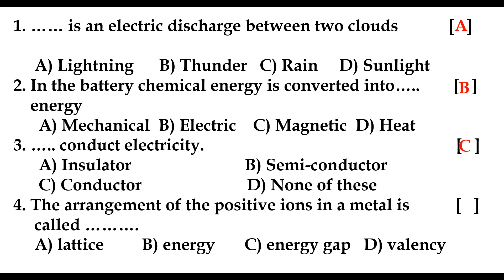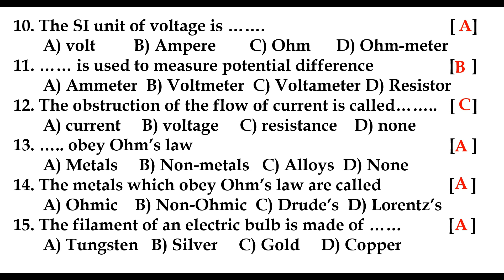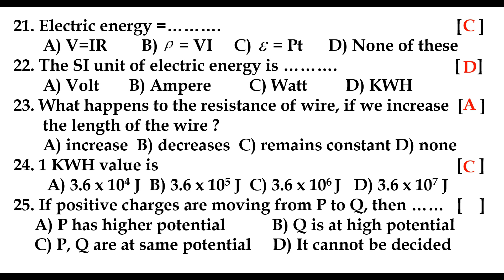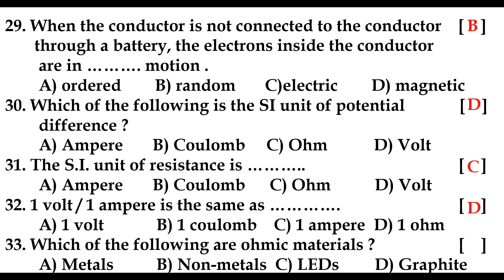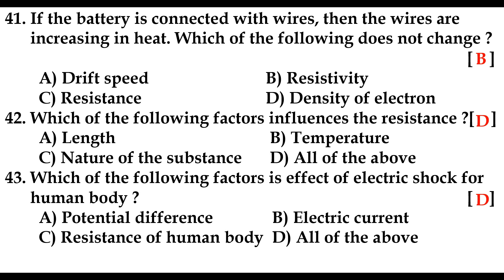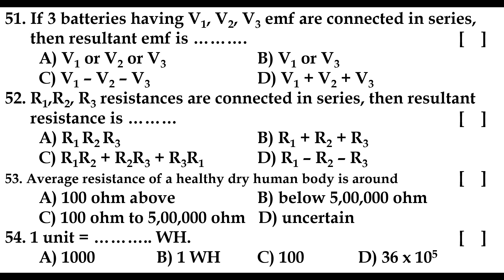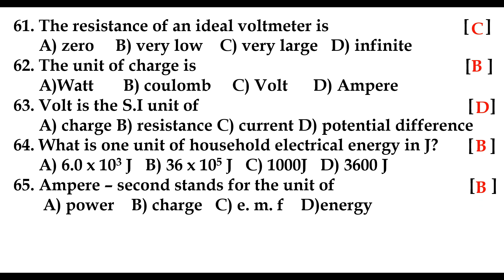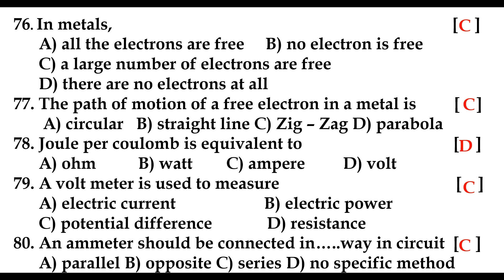Electric Current Bits ; 10th Class Physical Science